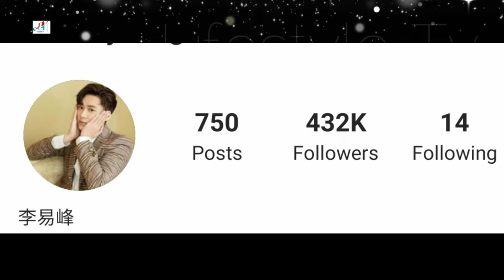Li Yi Feng Lifestyle (Mirror Twin Cities) Evan Li Biography, Girlfriend, Net Worth, Height & Weight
Evan Li Lifestyle (Mirror: Twin Cities) Li Yi Feng Biography, Girlfriend, Net Worth, Height, Weight, Facts

Li Yifeng also known as Evan Li, is a Chinese actor and singer, who rose to fame after participating in the 2007 My Hero contest. He debuted as a singer in the same year, with the album Four Leaf Clover. Since 2009, he gradually shifted his career focus to acting. He is best known for his roles in television dramas Swords of Legends (2014), The Lost Tomb (2015), Noble Aspirations (2016) and Sparrow (2016); and the film Mr. Six (2015) where he won the Hundred Flowers Awards for Best Supporting Actor. He has since been in the dramas Time Pass by Suddenly (2019),
Fearless Whispers (2020) and Wait in Beijing (2019).

Li’s booming popularity allowed him to rank 9th on Forbes China Celebrity list in 2015 and 11th in 2017

Li was born in Chengdu, Sichuan. From 2006 to 2010, Li majored in Broadcasting and Host at Sichuan Normal University.

On April 15 2019 Li announced that he has his own agency / company called Bravo Stars. The company was officially established in February 2019.

TV Series
Yun Shang Zhi Ren (2022)
Mirror: Twin Cities (2021) as Su Mo
The Glory of Youth (2021) as Xia Chu
Fearless Whispers (2020) as Gu Yaodong
Wait in Beijing (2020) as Xu Tian
The Legend of Chusen 2 (2016) as Zhang Xiaofan / Gui Li
Sparrow (2016) as Chen Shen
The Legend of Chusen (2016) as Zhang Xiaofan / Gui Li
The Lost Tomb (2015) as Wu Xie
Legend of Fragrance (2015) as Ning Zhiyuan
Swords of Legends (2014) as Baili Tusu / Han Yunxi
Rapture and Found (2012) as Chen Sanliu
Tiny Times (2014) as Jian Xi
The Return of a Princess (2013) as Lin Hao
White Lies (2012) as Jiang Xiyu
Love Actually (2012) as Chen Li Yang
Bounty Hunter (2012) as Yu Tai
Happy Michelin Kitchen (2012) as Xiang Yunchao
Sunny Happiness (2011) as Xiang Yunchao
Happy & Love Forever (2010) as Lu Sen
The Prince of Tennis 2 (2009) as Zuo Bo

Turkish Translated